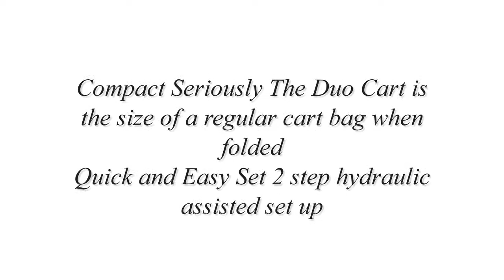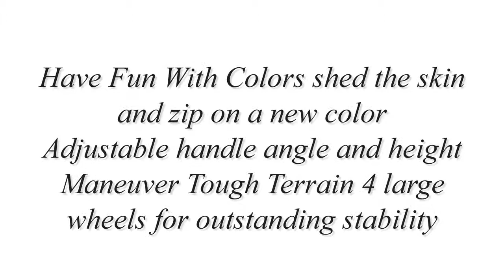Duo Cart Alphard DX Golf Cart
Compact Seriously The Duo Cart is the size of a regular cart bag when folded
Quick and Easy Set 2 step hydraulic assisted set up
Have Fun With Colors shed the skin and zip on a new color
Adjustable handle angle and height
Maneuver Tough Terrain 4 large wheels for outstanding stability

The Duo Cart is multifunctional to suit all your golfing needs. Breeze through to tee off, glide it to practice sessions, pop it on a riding cart and pack it easily to your golf vacation. And when we say multiform, it means multi look too, you can change up the look of the Duo Cart by shedding its skin and zipping on a new color. Quick and easy set up, hydraulic assisted, so you can be ready in a flash. Seriously compact, the Duo Cart is just the size of a regular cart bag when folded.

That's great news for traveling or storage at home. Folded dimension: 13" W x 46" H x 18.5" D. Have fun with colors with interchangeable skins, zip on a new look. Maneuver tough terrain with Duo Cart's low center of gravity, 4 large tires and outstanding stability. Polyurethane tires are maintenance free, with treads that will last Adjustable Handle angle & height gives the widest range of positions and best ergonomic solutions. Club management system with varied heights, 9.5" top and 14 full-length dividers minimizes club rattling. Lots of storage space, 9 pockets, velour lined valuables pocket and full-length apparel pocket. Riding cart friendly with easily removable wheels. Convenient parking brake lever on the handle.

Those who enjoy walking the course will enjoy this set-up. Tons of storage for everything you could possible need on the course. The manufacturer continues to tweak this product to make it the best bag/cart set-up on the market. The seller, "golfstorehome", was an excellent merchant to deal with. Be sure to purchase from him when you buy this item...you will definitely be pleased with his expertise and customer service.
00:11
00:23
00:34
00:45
00:56